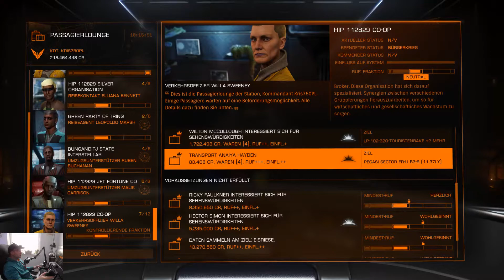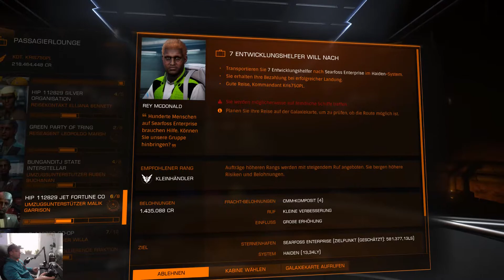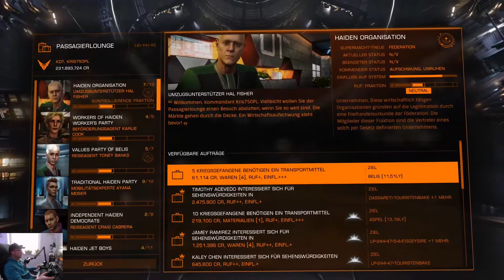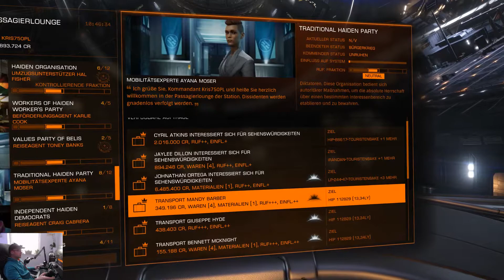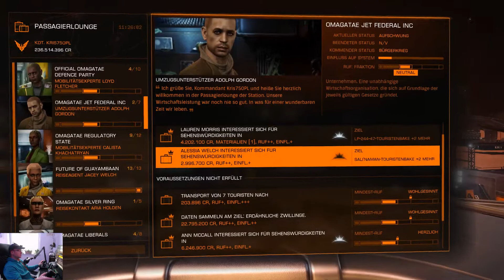Elite Dangerous #44 HIP112829 czy daje kredytsy?